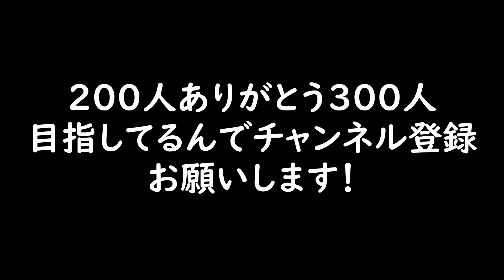200人ありがとう！！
📣クリエイターサポートコード👉（　＾ω＾）・・・

💻PC👉はるみんな大好き